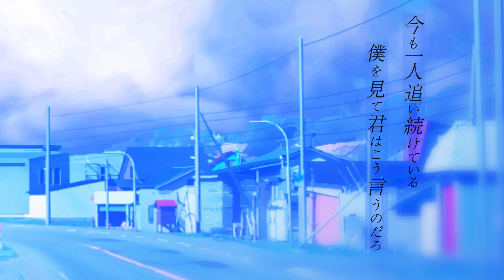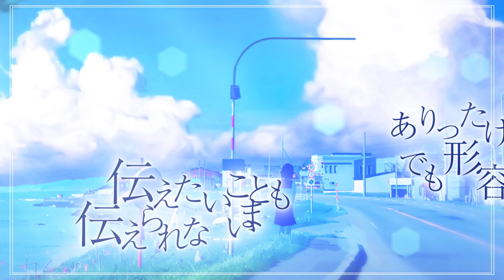飛行体 / feat.知声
ご無沙汰しております、たらふく小豆です。
今年はどうやら10月まで暑いらしいですよ。。。秋はどこへ行ったんでしょうか。
ところで、学生の皆さんは夏休みの課題を始業式までにきちんと終えましたか？僕はいつもだらだらと先送りにし、前日の8/31にようやっと終える、そんな夏休みを繰り返していました。
同士のみなさん、大丈夫、それでも意外と真面目な大人になれます（多分）。
9/1に提出できれば計画の範囲内ですからね！

ただ、遅刻はだめですよ。久しぶりの学校で早起きは辛いですどね。。。

「飛行体」が空にいたんです！

こんな言い訳はしちゃいけませんよ。
なんつって。。。ははは。

Bass : うーくん
twitter未開設

「飛行体」

君が目を閉ざしたあの日以来
僕は追い続けているんだ
夏風に漂う白雲
突き抜けた飛行体を
君がもしもそこにいるなら
後ろを見返り笑ってほしい
蒼い初夏の空に瞬く
昼星をもう一度見たいんだ

始まりは君の一言だった
雲の隙間を指さして
｢突き止めてみたいあの正体｣
呟いていたのが昨日のよう
今も一人追い続けている僕を見て
君はこう言うのだろう
｢もう十分だよありがとう｣

でも一度止まれば
もう歩き出せない気がして

君の願いが僕の願いになるほど
君は僕の全てで
ありったけの言葉でも形容できないや
伝えたいことも伝えられないまま
過ぎ去っていったあの夏をまだ越せずに
僕は一人で

私たちを連れ去ろうとしてるかも
君が言ったあの冗談が
現実味を帯びた
いや本当は分かっている
オカルトの類に過ぎないってことくらい

まだ信じていたい
摩訶不思議な事象
定かな原理なんてなくたって

君を通して見ていた情景は
こんなにも鮮やかだったのか
失ってまた気づかされる
一番大切なものに
日が暮れるまで奪い合っていたい
こんなに暑いってのに
一つしかない氷菓を
君と二人で
君は僕の全てだ
それは今の今だってこれっぽっちも変わってない
次は君の幸も不幸も全て背負えたらいいな
また追いかけよう
僕と二人で

君が今もそこに居るのだと
信じ追い続けているんだ
袖の長い服で汗ばんだ
僕を笑い飛ばして欲しい